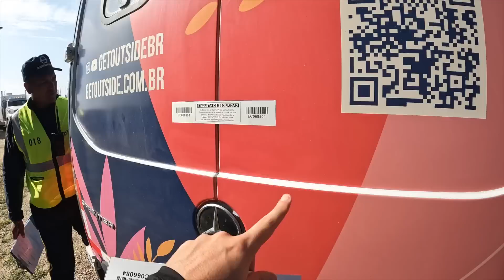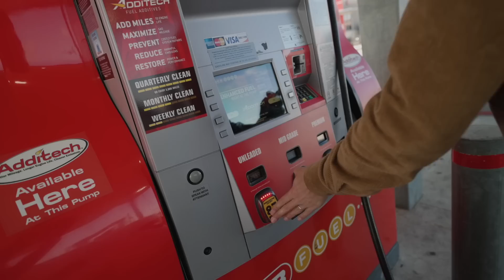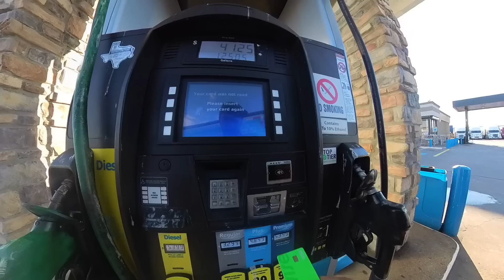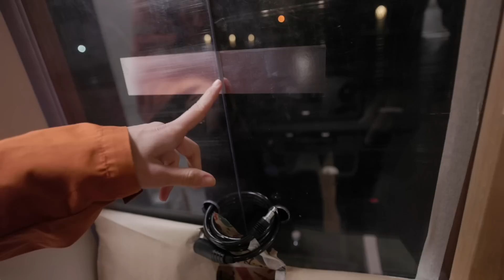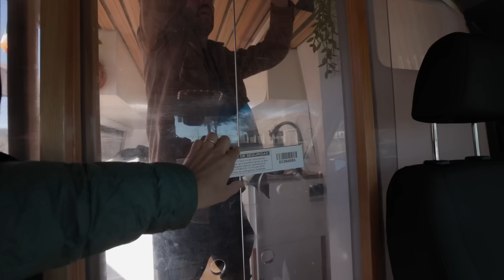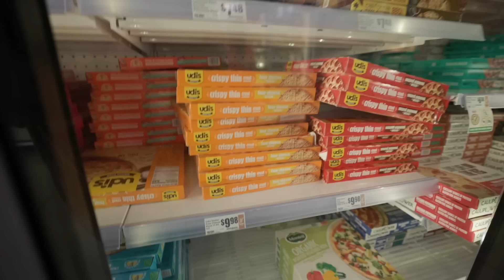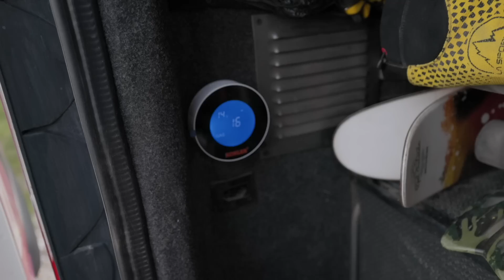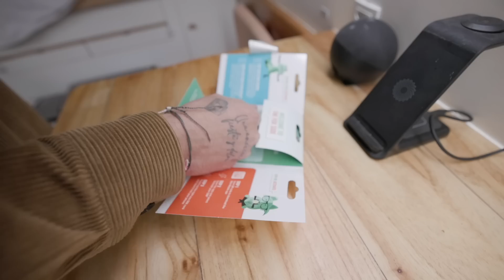Será que entraram em nosso MOTORHOME? TRAVESSIA Colômbia - Estados Unidos em um navio. Ep 5.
Quer entrar no nosso grupo do WhatsApp?